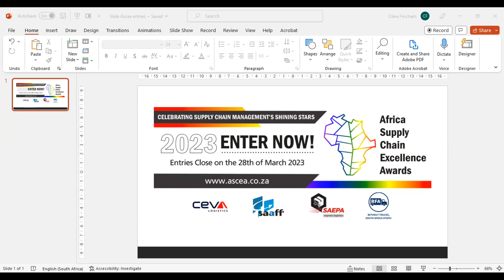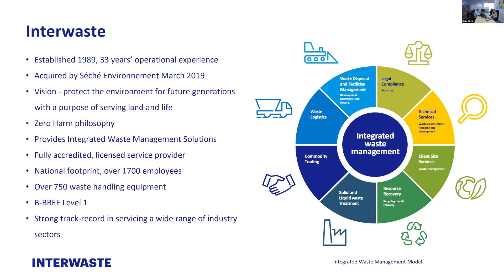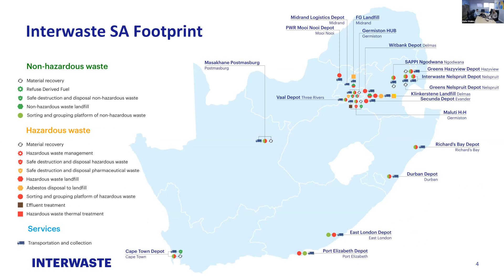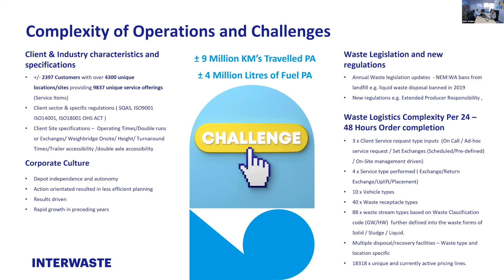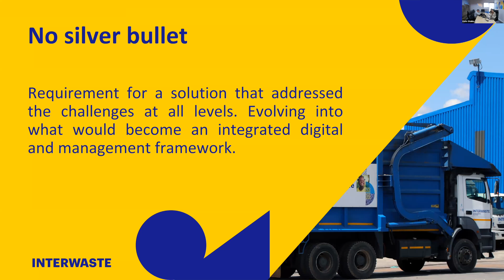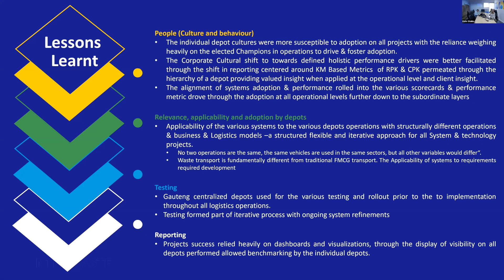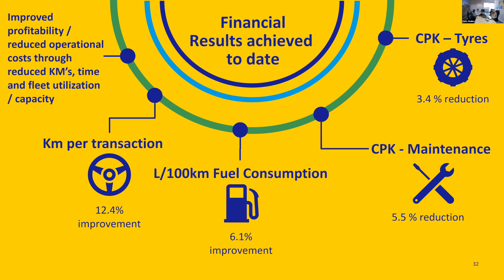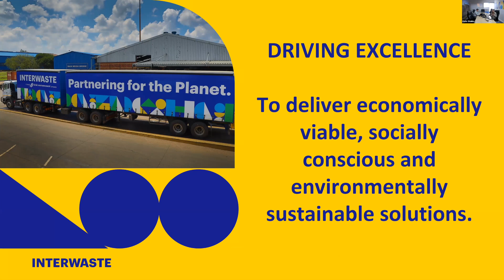Interwaste | Shifting Gears for Sustainable Growth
Webinar discussing the entry that won the 'Excellence in Transport' Award at the 2022 Africa Supply Chain Excellence Awards